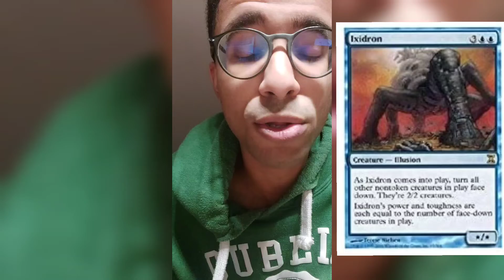💊💊Mtg-Pills, le nostre notizie giornaliere su tutto il mondo di magic in meno di un minuto!🤑💰💸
💊💊Ciao a tutti, nuova puntata del nostro format Mtg-Pills, ogni giorno un video di un minuto circa in cui parliamo di alcune delle news piu importanti sul nostro fantastico gioco preferito.
Finanza, tornei e tanto altro ,sempre per voi, per migliorare l'esperienza in questo bellissimo mondo! 💉🩸💊

Buona visione!